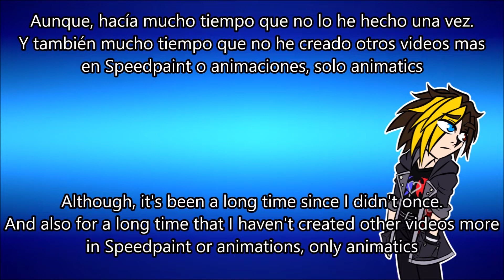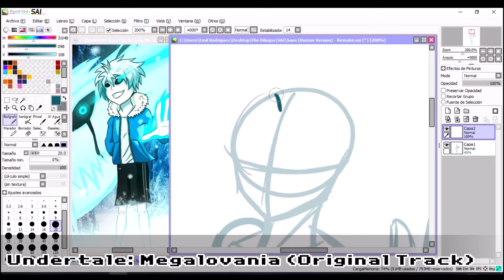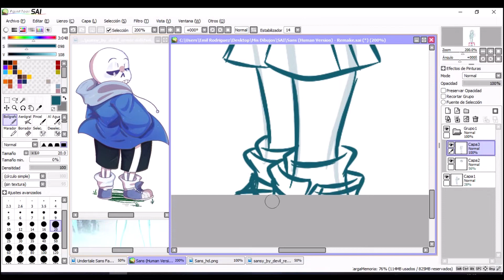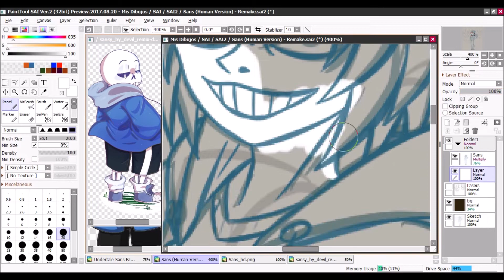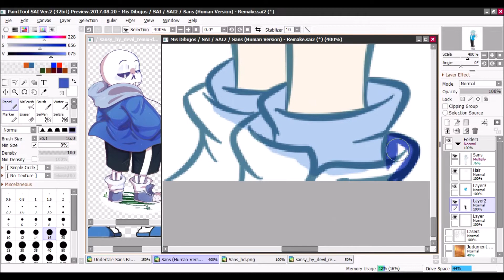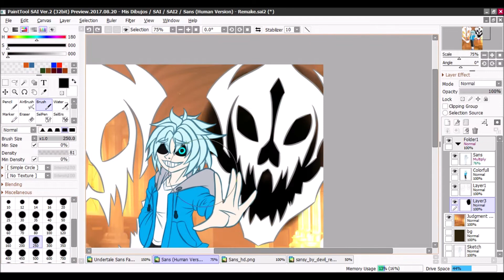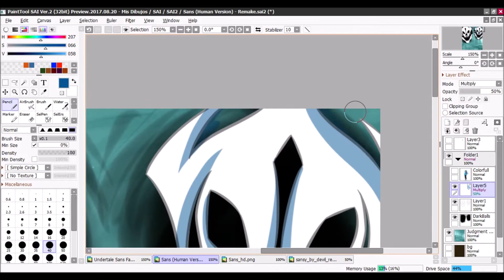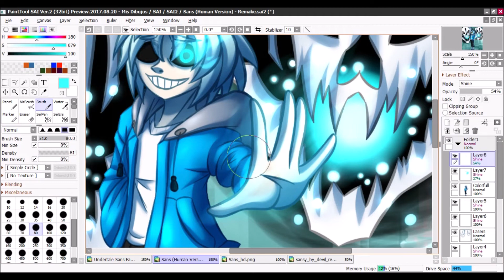Megalovania ReDraw - [Speedpaint Original]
Aun que sea como para recuperar mi Youtube, he vuelto a publicar videos. Ahora me han dicho que Youtube se puede cargar rápido que la de antes, porque ya se fue Youtube clásico que cargaba un día de publicar. Y ya tengo la seguridad que si debo seguir leyendo si Youtube me dice que tengo algún error por usar algunas músicas que tienen derechos del autor.

Sans humanización: Diseño hecho por mi.

[English]

Although it is like to recover my Youtube, I have returned to publish videos. Now I have been told that YouTube can be loaded faster than the one before, because the classic Youtube that took a day to publish has already left. And I am sure that if I should continue reading if YouTube tells me that I have an error for using some music that has copyright.

Sans humanization: Design made by me.

00:03

00:57

01:31

01:41 (Original by Toby Fox)

06:37